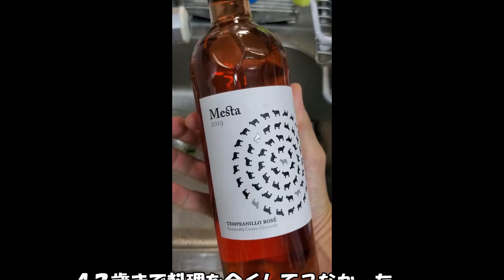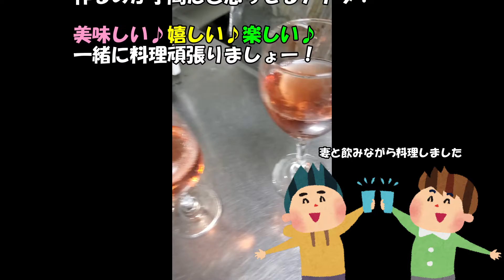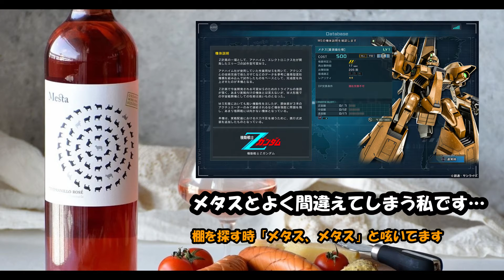【もつ煮】簡単！煮込むだけ！２０分！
食べることも、飲むことも大好きだったけど
料理（調理）だけは避けて来てました・・・
なんでだろう？

コロナ渦で心境の変化もあり料理始めました。

子供たちに美味しい料理・美味しい飲食してもらいたくて。

少しづつ品数も増やしていきます♪

飲みながら作れる手軽なツマミ系が大好きです♪